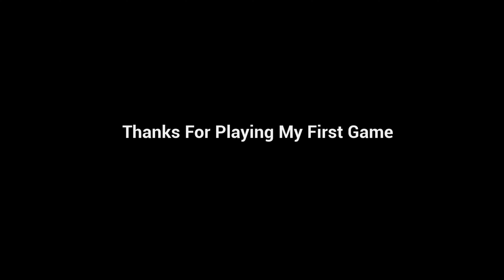The Train Station (Windows) - A Short Horror Game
You just got off the train after work. Time to go home. BUT it seems like the train station you are on has something wrong with it.

The Train Station is a horror game where you try to exit the train station. If you would like to try it out for yourself then please click this